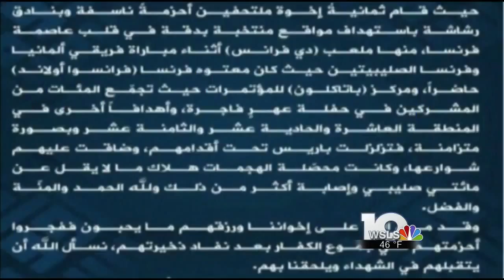Roanoke man shares reaction to attack in Paris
People with ties to Paris are sharing their reaction to Friday's deadly attack